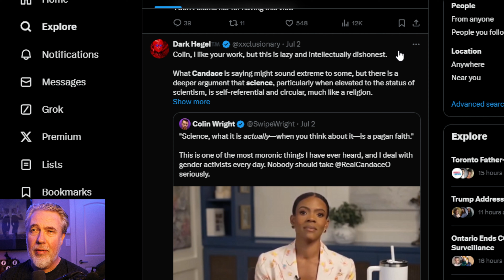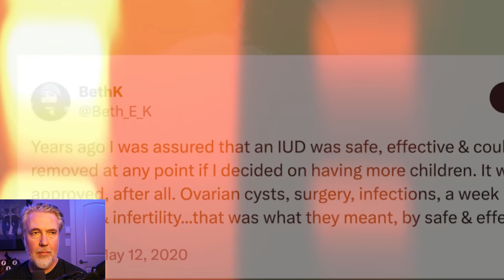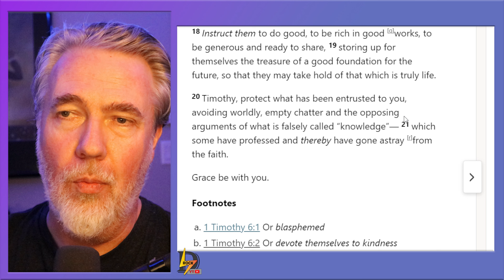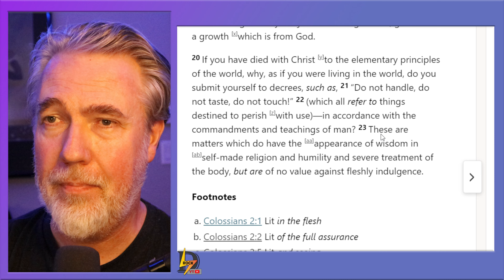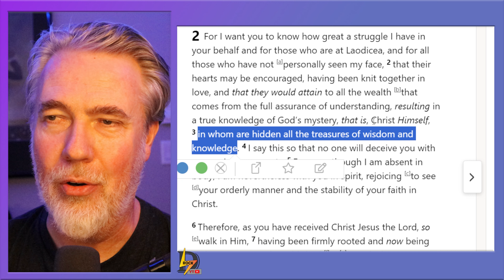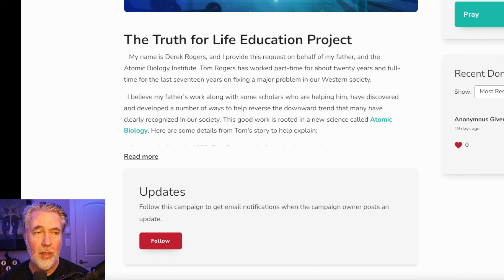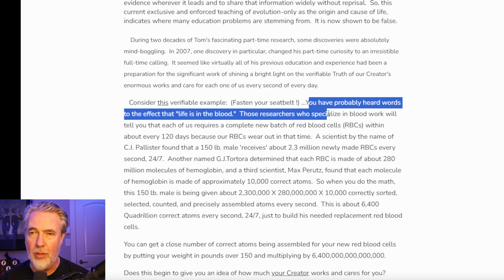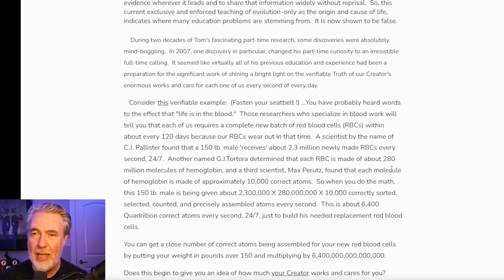Candace Owens, The Cult of Science, & Atomic Biology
Is science a cult? Candace Owens sparks a controversial discussion that may have a bit of accuracy. I said a "bit". Plus did you know you are wonderfully and powerfully made? God loves you!

Music at intro and outro used with permission:
"3stock" by Yohan Yemba and Coleman Williams